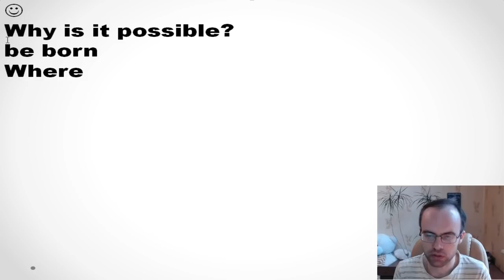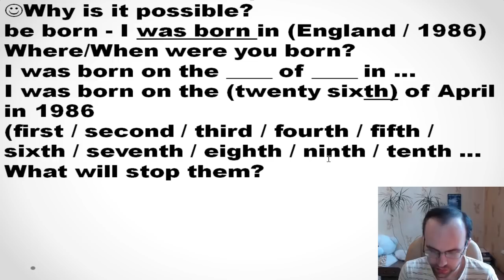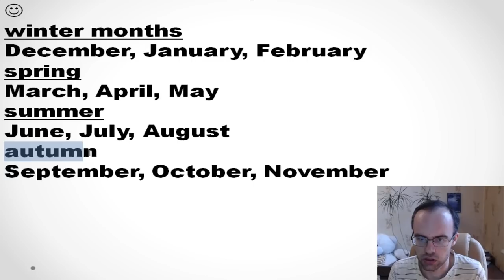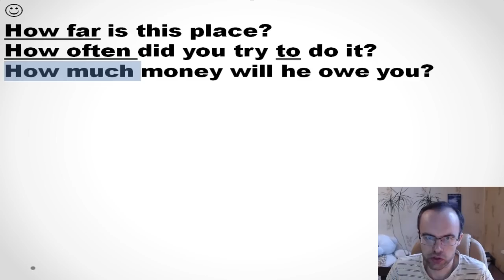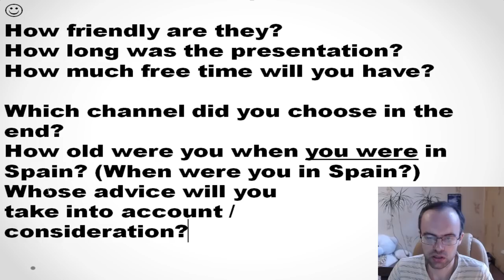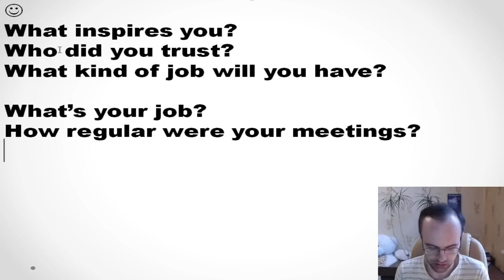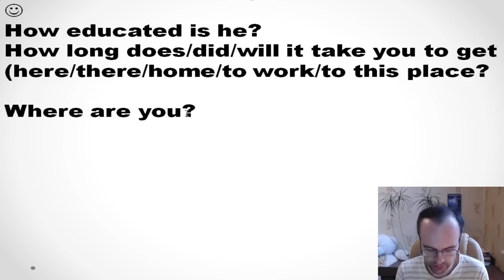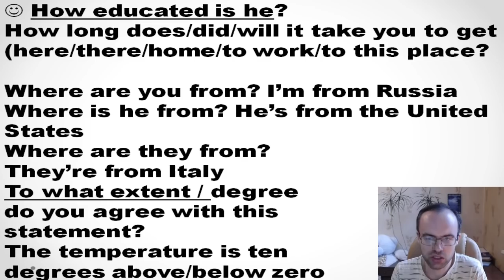АНГЛИЙСКИЙ ЯЗЫК ДО АВТОМАТИЗМА УРОК 115 Уроки английского языка повторение